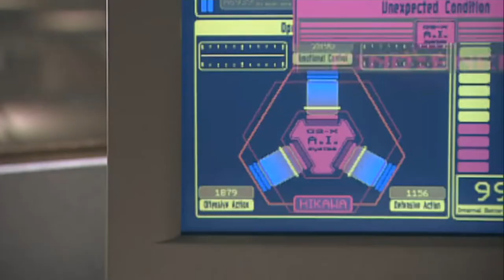Kamen Rider G3 (fanmade opening rough draft) SEASON 2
So a long time ago, I found a fan edit of Kiva that focused on Ixa. The uploader made their own opening and everything. So I thought to myself who else could get that treatment? And I decided on Kamen Rider G3, from Agito, which was my first rider series I ever watched. So I present to you, a custom made opening sequence, using the theme music from an old scifi show (which can technically be called an American Toku) called 'Super Force' which I watched as a kid.

BUT WHAT IF THERE WAS A SEASON 2? Based on episodes 23-39 of Kamen Rider Agito, I present KAMEN RIDER G3, SEASON 2!

all visuals are property of Toei (please dont delete this, i love your work!)
audio owned by Universal (I think)